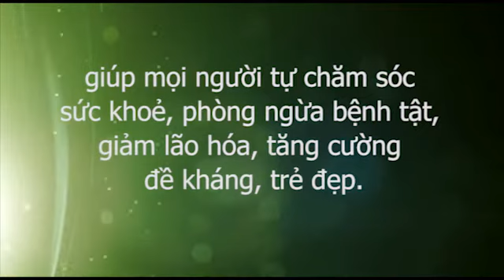Danh y Đất Việt, bác sĩ Dư Quang Châu hướng dẫn chữa đau khớp gối, Houston, Hoa Kỳ 10/2017